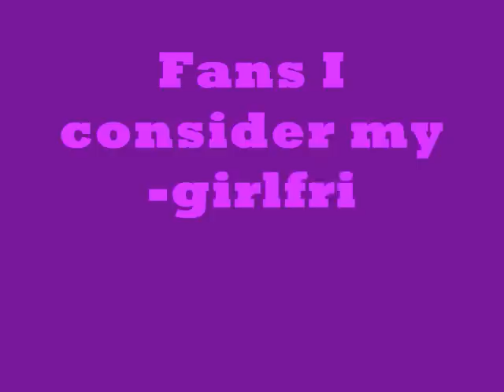Harry Styles meeting fans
here full of picture with Harry during the rally fans then have fun to watch :) you'll love Harry :)